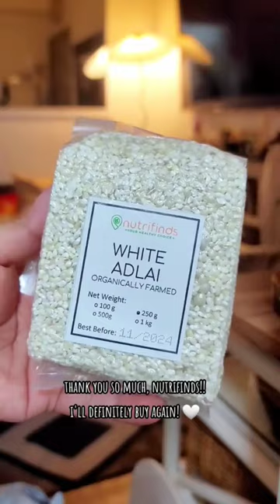Meet Adlai, the healthier alternative to rice